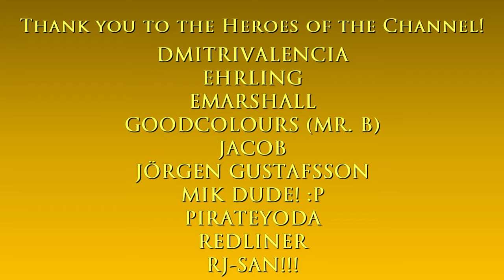Inside Buckingham Palace at night (in 1868) | Assassin’s Creed: Syndicate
Hello and welcome to The Game Tourist, featuring Assassin's Creed: Syndicate!

Main computer used:
Model: GX502LXS-HF053TS
Processor: Intel Core i7-10875H
Graphics card: GeForce RTX 2080 Super Max-Q 8GB
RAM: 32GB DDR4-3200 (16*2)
Storage 1: 1TB Western Digital WDC PC SN730 M.2 NVMe PCIe 3.0 SSD
Storage 2: 250GB Samsung 970 EVO Plus M.2 NVMe PCIe 3.0 SSD

Other hardware:
Recorder: Elgato Game Capture 4K60 S+
Headset: ROG Delta
Mouse 1: ROG Gladius II (wired)
Mouse 2: Logitech M170 (wireless)
Extra keyboard: Logitech MK320 (I need num keypad lol)
Controller 1: Logitech Extreme 3D Pro joystick
Controller 2: Microsoft XBox 360 Controller

Software:
OS: Windows 10 Home
Editing: Vegas Movie Studio (legitimate purchase)
Internet: FTTH 400Mbps

About Buckingham Palace:

Buckingham Palace is a London royal residence and the administrative headquarters of the monarch of the United Kingdom.

Located in the City of Westminster, the palace is often at the centre of state occasions and royal hospitality. It has been a focal point for the British people at times of national rejoicing and mourning.

Originally known as Buckingham House, the building at the core of today's palace was a large townhouse built for the Duke of Buckingham in 1703 on a site that had been in private ownership for at least 150 years. It was acquired by King George III in 1761 as a private residence for Queen Charlotte and became known as The Queen's House. During the 19th century it was enlarged, principally by architects John Nash and Edward Blore, who constructed three wings around a central courtyard. Buckingham Palace became the London residence of the British monarch on the accession of Queen Victoria in 1837.

The last major structural additions were made in the late 19th and early 20th centuries, including the East Front, which contains the well-known balcony on which the British royal family traditionally congregates to greet crowds. A German bomb destroyed the palace chapel during the Second World War; the Queen's Gallery was built on the site and opened to the public in 1962 to exhibit works of art from the Royal Collection.

About the game:

Assassin's Creed: Syndicate is the ninth main installment in the Assassin's Creed series.

The game has the player take on the role of an Initiate as they explore the story of the twin protagonists, Jacob and Evie Frye, both of whom are playable. The two arrive in London in 1868, as the Industrial Revolution reaches its climax, bringing its lot of inequality and poverty in a city controlled by the Templars. To stop their rule, the Fryes will take over the organized crime in an effort to gather an army and free London.

Assassin's Creed: Syndicate is set primarily in 19th century London, during the Victorian era.